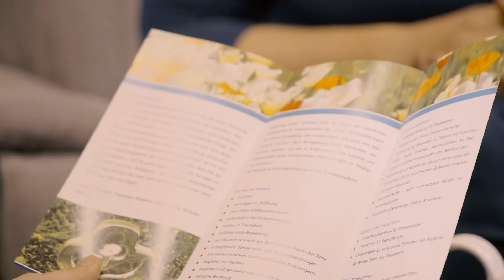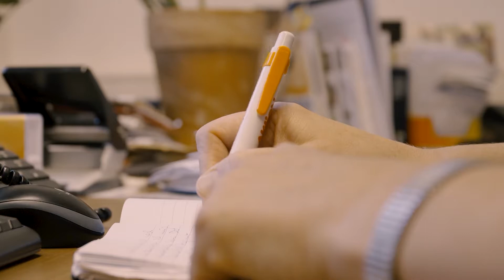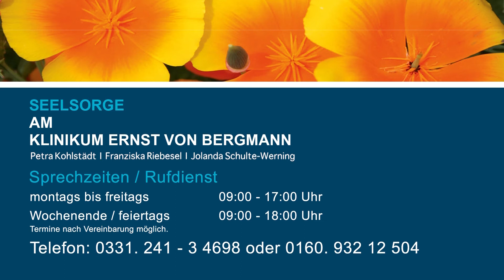Seelsorge - Mit geschultem Ohr und Herzen für Sie da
Die Mitarbeiter und ehrenamtlichen Helfer der Seelsorge am Klinikum Ernst von Bergmann stehen Patienten und ihren Angehörigen insbesondere mit ihrem "geschulten Ohr und Herzen" in schwierigen Zeiten bei. Ob bei einer Tasse Tee in ihrem gemütlichen Büro oder aber direkt am Patientenbett - hier fühlt man sich gut aufgehoben. In unserem Beitrag erhalten Sie einen Einblick in die Arbeit der Seelsorge. Zudem begleiten Sie unser Kamerateam in den Raum der Stille...